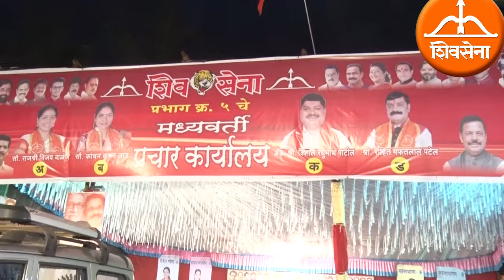shiv sena parbaag no -5 Bhayinder